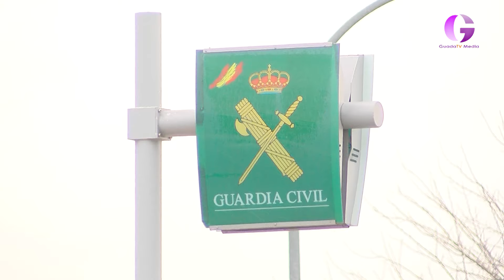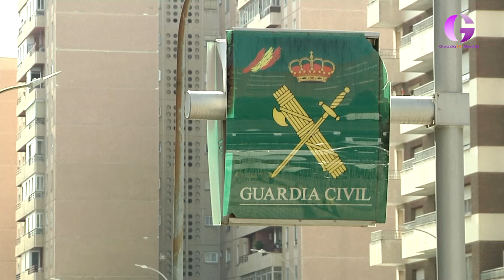Detenidos por robar el contenido de una furgoneta en Azuqueca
La Guardia Civil de la Comandancia de Guadalajara ha detenido a dos varones de 48 y 51 años de edad, de nacionalidad española, como presuntos autores de un robo cometido en el interior de una furgoneta que se encontraba estacionada en la localidad de Azuqueca de Henares.